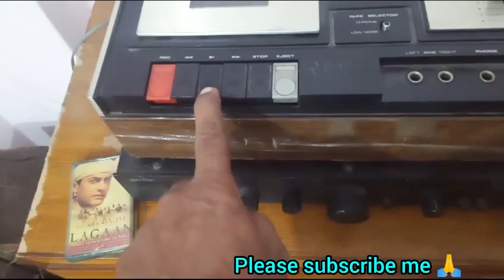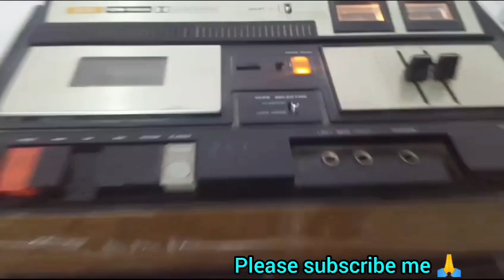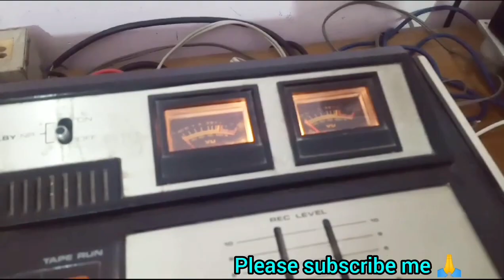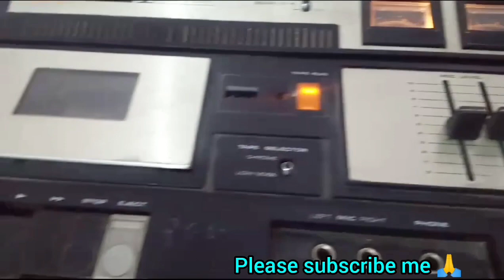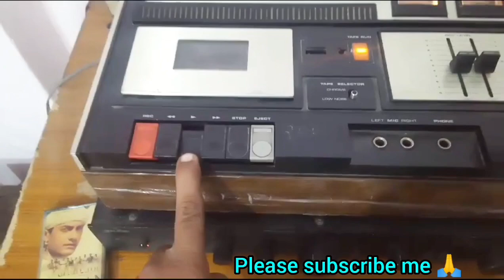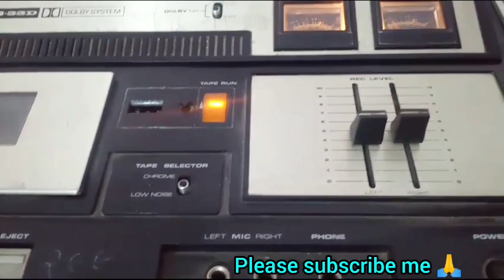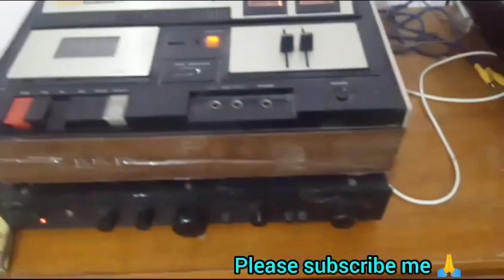Akai CS-33D audio cassette Tape recorder